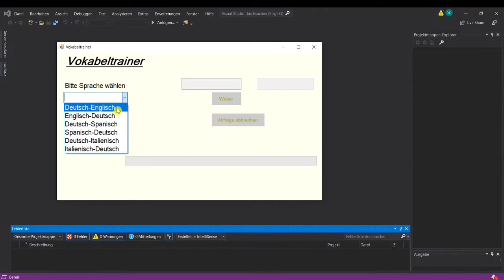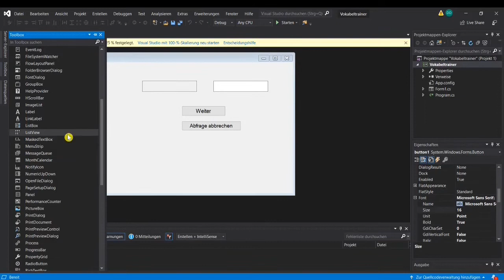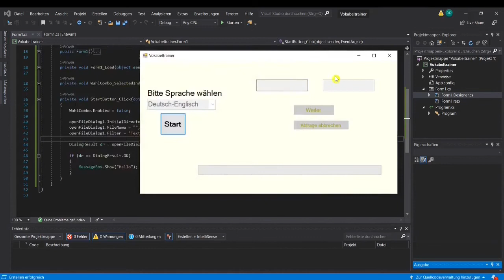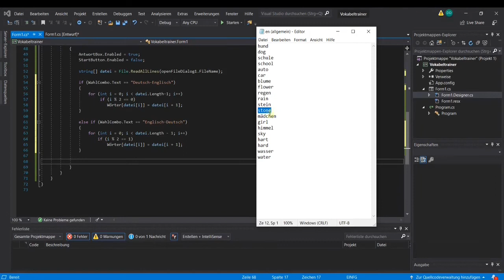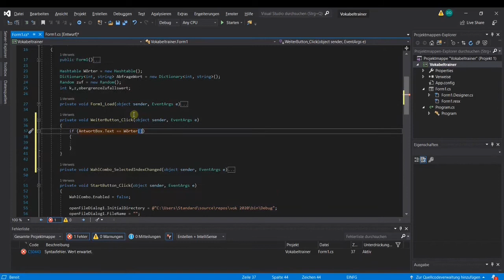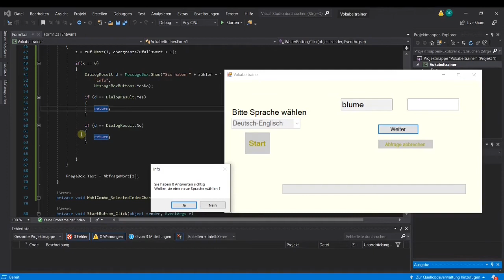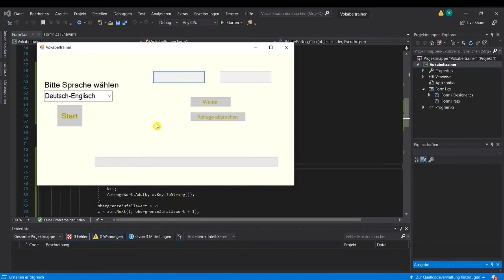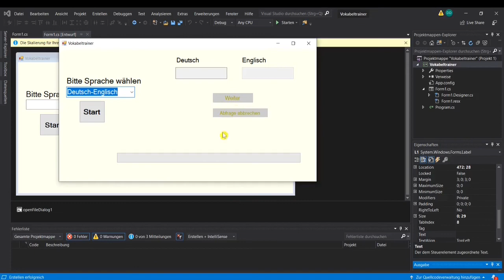Vokabeltrainer programmieren, Teil 1 (Windows Forms, C#)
Es geht um ein einfaches Vokabeltrainer-Programm (Teil1) in C# (Windows Forms).
Das Programm ist ideal zum Üben von Vokabeln, insbesondere wenn es um einen Vokabeltest geht.
Man kann in eine Textdatei alle Vokabeln eingeben die man lernen möchte. Nach dem Öffnen der Textdatei geht es dann auch sofort los.